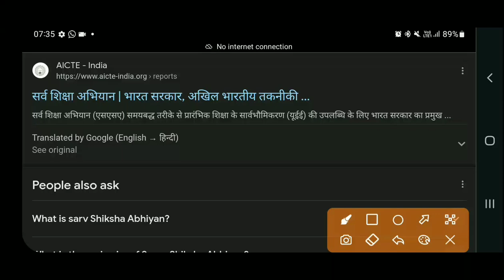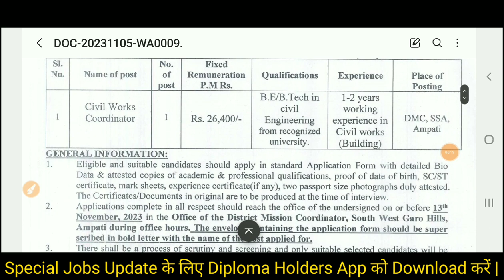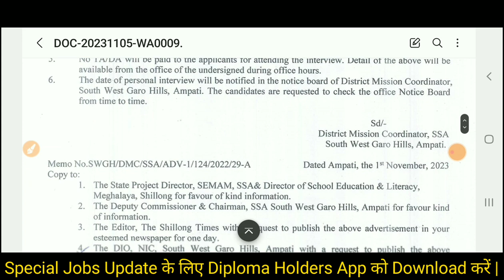सर्व शिक्षा अभियान सिविल इंजीनियर भर्ती | Civil Works Vacancy 2023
Also Follow⤵️⤵️

✔Apply Offline karna hai⤵️⤵️